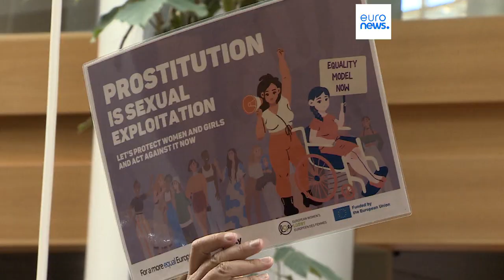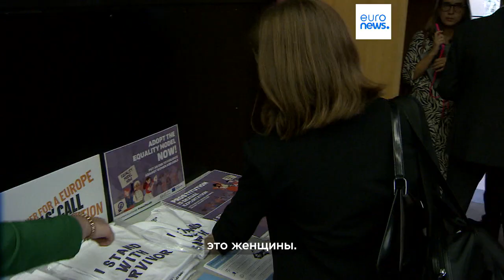Евродепутаты призвали криминализовать покупку секса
Европарламент одобрил предложение о криминализации покупки сексуальных услуг. Депутаты призвали Еврокомиссию выработать общий для стран ЕС подход к проблеме проституции